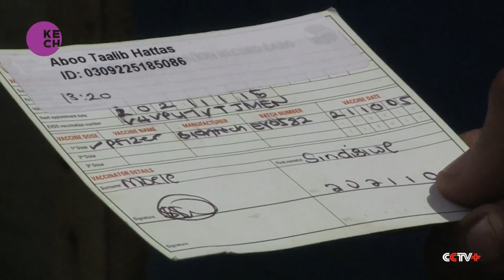South Africa starts vaccinations for those aged 12 to 17